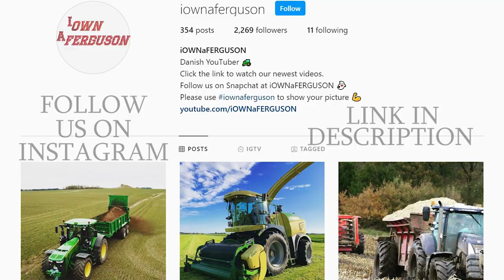Volvo BM 350 Boxer in the field ploughing w/ 3-furrow Överum Plough | DK Agriculture